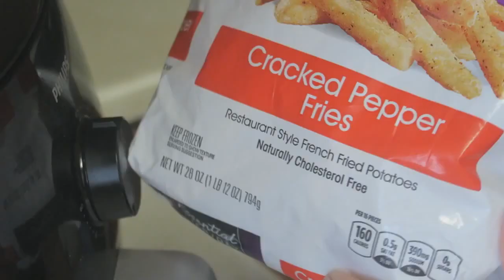Turkey Bacon Club Sandwich Food Porn | Life With Sandy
Hey Friends!
 Turkey bacon club sandwich.  YES please!
Also LOVE reading your comments.  Follow me all over social media, links are posted below.  Follow my face book fan page, I love seeing  your delicious recipes too!  It is amazing, I use it A LOT on my recipe episodes.  you will LOVE it!  I appreciate ya'll so much.  See ya on the next recipe or vlog episode!